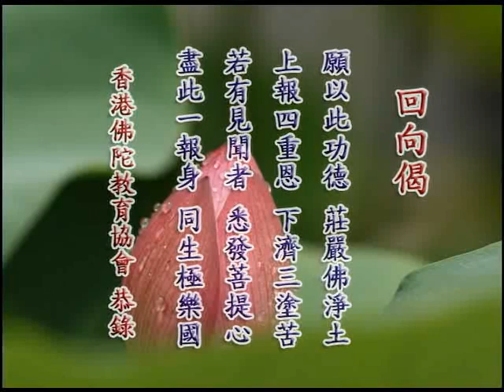修华严奧旨妄尽还原观 净空老法师第一次宣讲22b